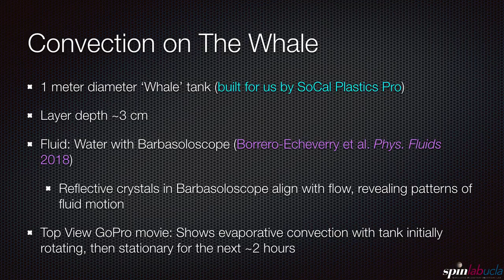Evaporative Convection in Glorious Time-Lapse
This movie shows a ~3cm deep, 1m diameter layer of water seeded with reflective flakes. The water evaporates into the room, driving slow convective motions (cool water sinking, forming dark lanes; warm water rising, forming brighter regions).  The time lapse takes place over ~2 hours; no motions were visible to the human eye.  But visually rather striking though when sped up just a bit...